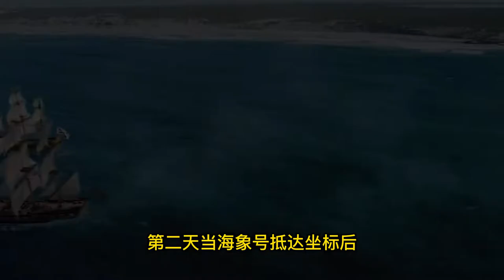黑帆大結局,佛林特很難評價,結尾讓人意猶未盡!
《黑帆》是一部美國歷史冒險電視劇，以海盜為題材，並且是勞勃·路易斯·史蒂文森所寫的小說《金銀島》的前傳。